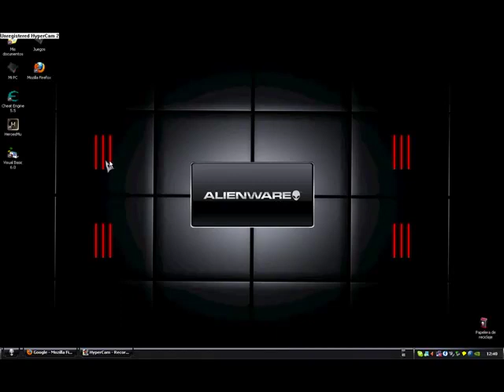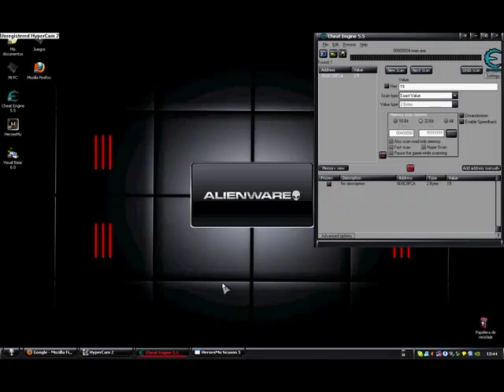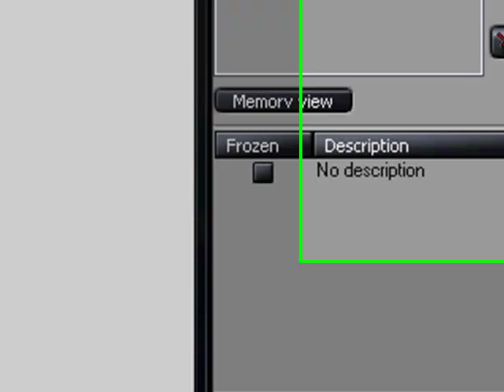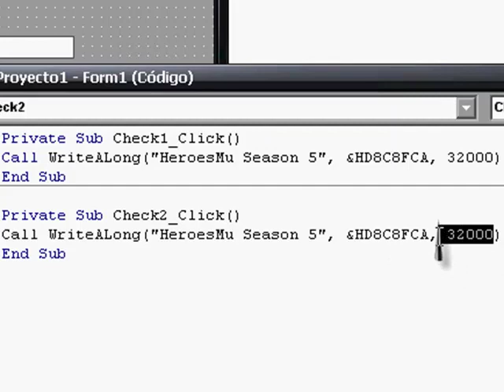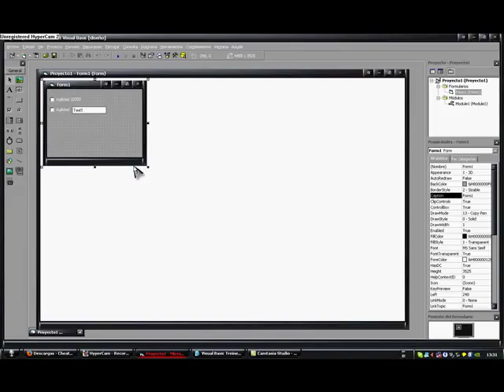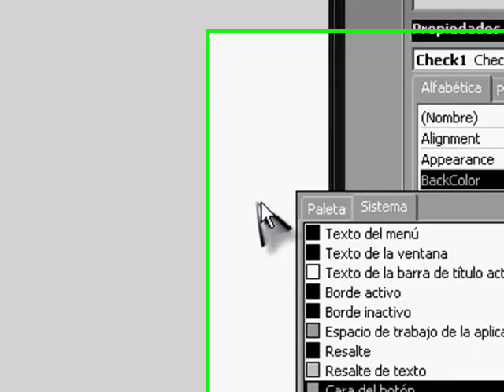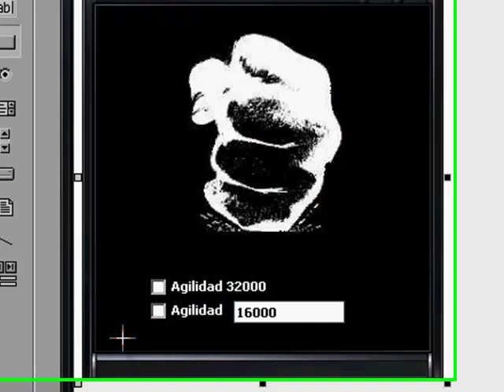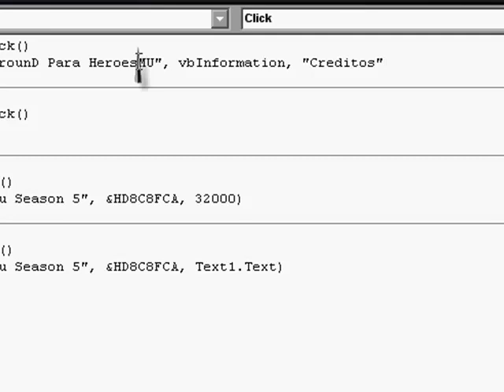Creando Treiner En Visual Basic 6.0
Visual Basic 6.0:

Caption: Titulo Del Programa, Boton, Check, Etc
BlackColor: Color De Fondo
Font: Tipo De La Letra
ForeColor: Color De La Letra
Text: Lo Que Queremos Que Diga En Un TextBox (Yo En El Video Pongo 16000)

Solo Eso Para El Que No Entendio Mucho ;)

Aca Tienen Un Ejemplo De Memoria En Visual Basic (VB) Para Mu Online

Proyecto Visual Basic 6.0